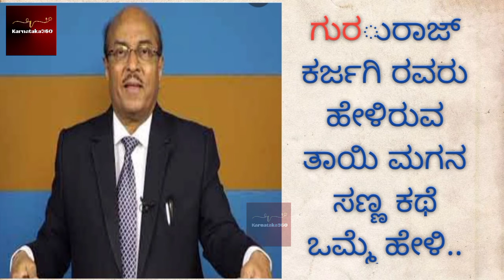ಈ ಕರುಣಾಮಯಿ ತಾಯಿ ಮಗನ ಸಣ್ಣ ಕಥೆ ಒಮ್ಮೆ ಕೇಳಿ..